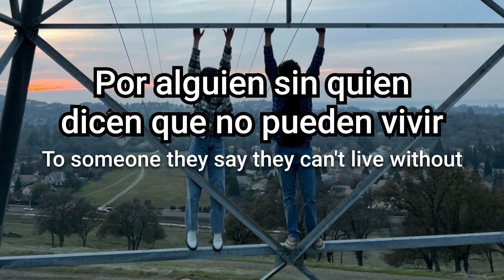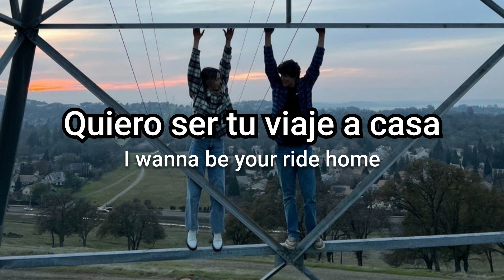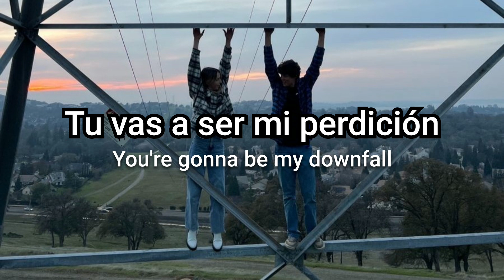Jamie Miller - Last Call | Letra español e inglés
• Artista: Jamie Miller
• Canción: Last Call
• Álbum: Broken Memories

~ Todos los derechos de la canción son de Jamie Miller, yo solo pongo la traducción y la letra.

• Artist: Jamie Miller
• Song: Last Call
• Album: Broken Memories